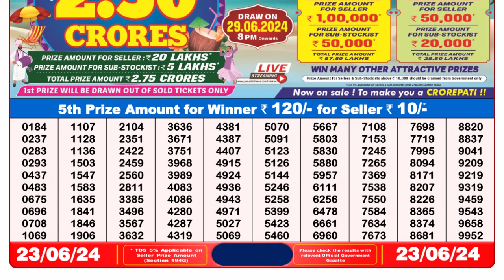Nagaland Lottery Sambad Live 8pm 23.06.24